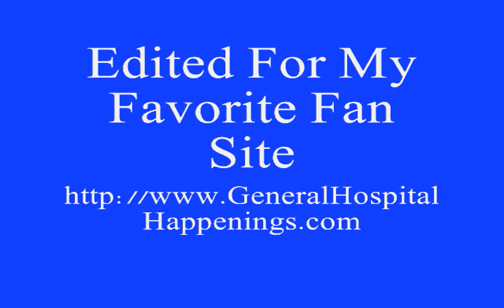03-29-12 Carly & Johnny.wmv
After they make love, Carly asks Johnny again about the lipstick on his shirt.